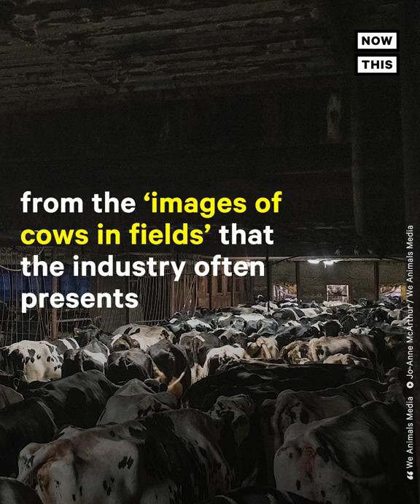Dairy Cows Chained For Months, Photographer Finds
Jo-Anne McArthur documented conditions at this dairy farm in Vermont, noting that cows were chained up ‘from November until May’